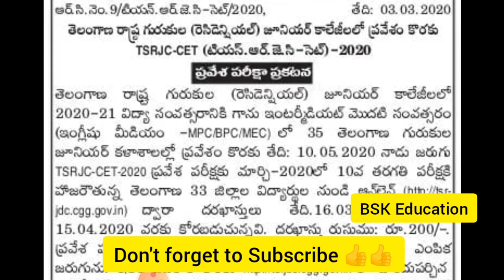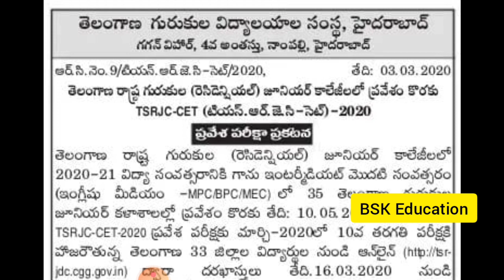TSRJC CET 2020 | Telangana Gurukula junior college notification 2020 | TSrjc exam date 2020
TSRJC CET 2020 | Telangana Gurukula junior college admissions notification 2020